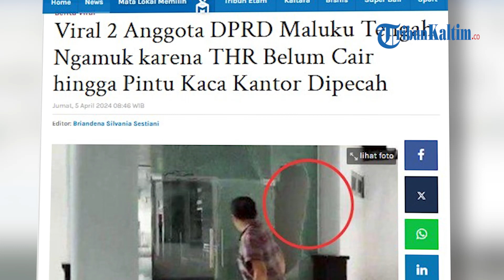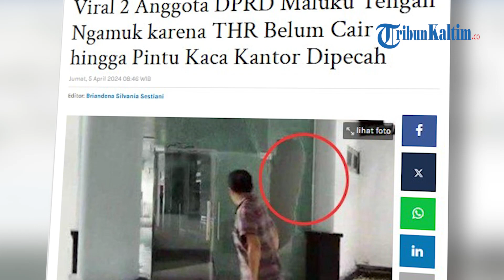Viral 2 Anggota DPRD Maluku Tengah Ngamuk karena THR Belum Cair hingga Pintu Kaca Kantor Dipecah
Beredar viral 2 anggota DPRD Maluku Tengah ngamuk karena THR belum cair hingga pintu kaca kantor jadi sasaran.
Kejadian 2 anggota DPRD Maluku Tengah memecahkan pintu kaca kantor tersebut berlangsung pada Selasa (2/4/2024).
Keduanya melempar batu, kursi, dan kayu, hingga pintu kaca sebelah timur kantor DPRD Maluku Tengah hingga pecah berantakan.
Sosok anggota DPRD Maluku Tengah itu pun menjadi sorotan.
Muhamad Jen Marasabessy blak-blakan atas perilakunya memecahkan pintu kaca DPRD Maluku Tengah (Malteng) karena Tunjangan Hari Raya (THR) dan dana pokok pikiran (Pokir) belum cair.
Muhamad Jen Marasabessy mengamuk bersama rekannya sesama kader Partai Hanura, Faisal Tawainela pada Selasa (2/4/2024).
"Yang perlu saya tegaskan di sini, bulan
Ramadhan
tinggal beberapa hari ke depan kita sudah masuk suasana Lebaran, kita masih punya kebutuhan-kebutuhan yang lain belum lagi kita masih punya kebutuhan keluarga atau konstituen," kata Jen.
Ia mengaku kesal karena telah mengutus satu anggota fraksi Partai Hanura membicarakan masalah tersebut dengan seorang pimpinan dewan namun tidak direspons dengan baik.
"Ada anggota fraksi saya yang berkoordinasi dengan salah satu unsur pimpinan terkait dengan persoalan hak-hak anggota DPRD tapi (mereka) menyampaikan bahwa tidak ada uang di daerah ini," ungkapnya.
Menurutnya, semua anggota DPRD punya hak yang sama untuk mendapatkan fasilitas maupun tunjangan yang disediakan.
"Perlu saya sampaikan kita punya hak yang sama di kantor ini sebagai anggota DPRD cuma dalam aturan harus ada pimpinan untuk mengakomodasi hak-hak anggota," cetusnya.(*)

Editor: vp02_Fz